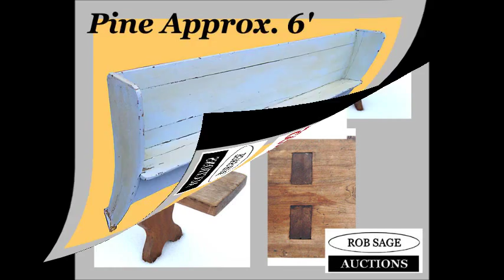Rob Sage Auctions Feb 23 Auction Results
Here is a sampling of some of the items sold at our Feb 23 2013 Pottageville Auction

FURNITURE:  Drop Front Desk, Solid Oak Church Chair From St Clements Church Toronto,  Quebec Pine Washstand,  Two Drawer Over Two Door Pine Cupboard In Old Paint, Very Unique Pine Tramp Art Style Sideboard,  Old Travel Trunk, Directors Chair, 5 Deco Ashtray Stands two w/Airplane Top,  7' Pine Bench With Mortise And Tenon, Pine Buggy Seat On Stand, 2 Door Pine Cupboard, Pine 4 Poster Doll Cradle, Oak Treadle Sewing Machine, Variety Of Refinished Night Stands, Parlour Tables Etc;, Mahogany Glass Top Coffee Table, Wooden Frame Folding Deck Chair, Retro Kitchen Step Stool, Knechtel Mahogany Dining Table & 4 Chairs, 6' High Back Pine Bench, Maple School Desk With Chair, Walnut Two Drawer Lamp Table, Pair Of Mersman Mahogany Lyre Base Lamp Tables, Mahogany & Walnut Night Stands,

COLLECTIBLES, PRIMITIVES & MISC.: 1902 Cast Iron ACME Salesman's Sample Stove, ACME Cannon 1902 Showroom Sample 26 Inch Pot Belly Stove, 1930`s 2 Cent Movie Star Card Machine, 6 Don Preston Carved Fish Decoys, Leaded & Stained Glass Windows, McCaskey Solid Oak Accounts Register, Iroquois Beverage Bottles, Jumbo Bottles, Oak Quebec Church Collection Box On Stand, Clarks Bottle, Riding Hat, Jewelry Case, 1920`s Porcelain Railway Express Agency Sign, Carving Sets, PEZ Dispensers, Powder Horns, Binoculars, Lighters, Gold Framed Bevelled Mirror, Milk Bottles, Red Rose Miniature Teapots, Brass Candle Sticks, Canadian Pacific Jar, Display Cabinets, Counter Top Display Counters, Wicker & Wood Doll Carriage, 1930/40's Windshield Heater, Grand Piano Music Box, Coin Changers, Boy Scout Leather Belt, Coca Cola Trays, Coca Cola Collector Cards, Viewmasters & Disks, Advert Tins, Walking Sticks & Canes, Plastic Hockey Player Heads, Paperweights, Brass Banks, 200 Pcs of Horse Brass, Bronze Medallions, RCMP Centennial Brass Horse Shoes, Tin Sandwich Box, Gurkha Knife, 18/1900's English Coin Stick Pins, Postcards, Dolls, Lg. Fitz & Floyd Rabbit Planter, Marionette, Byfield Snuff Company Red Top Tin, J. Hudson & Co. Police Whistle, MOP Handled Pocket Knife, B/A Cap Badges, Brass Wall Brush Case, Eaton's Wooden Carpet Sweeper, N.Y. Railways Conductor's Hat, Contemporary Country Pine Small Furniture Pieces, 1963 Corvette Shop Manual, Doctor's Bags, Metal Fire Alarm Box, 1920`s Hamilton Ont Tin Stove Tip Tray, Art Deco Indian Bronze Trophy, WW2 Ration Books, Collection Of Lighters Including  Ronson Art Deco Snakeskin, Wooden Saloon Door, Signed CNR Oars, Brass Soil Moisture Tester, 1950`s Swiss Elco Watch In Case, Vintage Tole Toy Box, Glass Table Top Churn, Toleware Scoop, Swiss Folk Art Climbing Stick, Patented 1907 Miller Bun Divider,  1927 Golliwog Book, Enamel Food Carrier, Toulouse Lautrec Vintage Paper Mache Tray, Cast Iron Wall Grate Guards, Double Sided Guinness Electric Bar Sign, Erdinger Illuminated Bar Sign, CCM Tricycle, Werlich Tricycle, Husqvarna Large Plastic Dealership Sign, Metal Quaker State Double Sided Sign, Cast Iron Horse Head Hitching Posts, Horse Collar Mirror, Dupont Illuminated Clock-Sign, Cross Cut Saws, Contemporary Touch Tone Pay Phone, Vintage 7-Up Picnic Cooler, Variety Of Boxes Including Large Shredded Wheat, Tin `Drink Wink` Sign, Silverwoods Double Sided  Tin Ice Cream Sign On Cast Iron Stand, Dr Pepper Metal Sign, Metal Donut Sign, CFFO Member Flange Sign, Snow Shoes, Crocks, Large Oak Tripod With Brass Head, Henry L Scott Wire Strength Tester, Bed Warmer  & Much, Original Bradford Naugler Wood Carving And Much More!!!